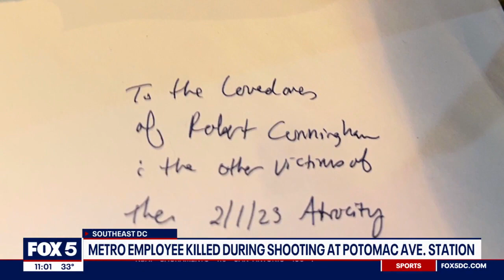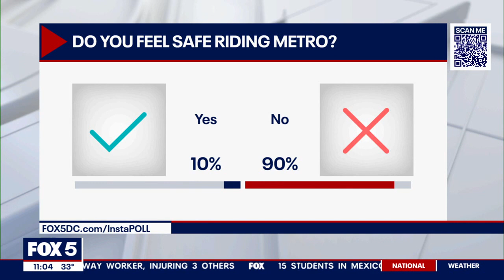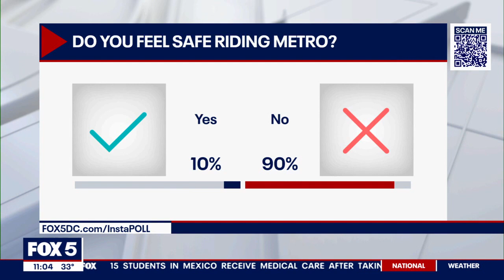Metro riders react to fatal shooting at Potomac Avenue station | FOX 5 DC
Metro flags are lowered to half-staff to remember the life of one of their own. 64-year-old Robert Cunningham was killed trying to stop an active shooter at the Potomac Avenue station. FOX 5 reporter Nana-Sentuo Bonsu is outside the station with the latest on Wednesday's horrific tragedy that sent three other people to the hospital.